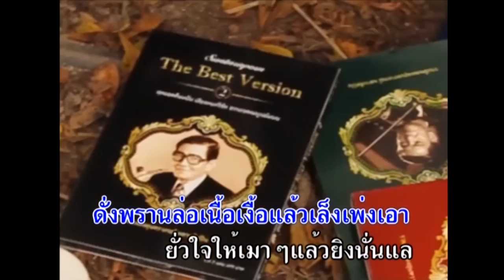พรานล่อเนื้อ - วินัย จุลละบุษปะ ( สุนทราภรณ์ Suntaraporn | Official Master ต้นฉบับเดิม ) KARAOKE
เพลง : พรานล่อเนื้อ
ศิลปิน : วินัย จุลละบุษปะ
อัลบั้ม : ร้องเพลงกับสุนทราภรณ์ ชุดที่ 3 ร้องเพลงกับ วินัย จุลละบุษปะ
คำร้อง : แก้ว อัจฉริยะกุล
ทำนอง : เอื้อ สุนทรสนาน

เจ้ายักคิ้วให้พี่
เจ้ายิ้มในทีเหมือนเจ้าจะมีรักอารมณ์
ยั่วเรียมให้เหงามิใช่เจ้าชื่นชม
อกเรียมก็ตรมตรมเพราะคมตาเจ้า

เรียมพะวักพะวง
เรียมคิดทะนงแล้วเรียมก็คงหลงตายเปล่า
ดังพรานล่อเนื้อเงื้อแล้วเล็งเพ่งเอา
ยั่วใจให้เมาเมาแล้วยิงนั่นแล

** น้าวศรเล็งเพ่งเอาทุกสิ่ง
หากเจ้าหมายยิงก็ยิงซิแม่
ยิงอกเรียมสักแผล
เงื้อแล้วแม่อย่าแปรอย่าเปลี่ยนใจ

เรียมเจ็บช้ำอุรา
เจ้าเงื้อเจ้าง่าแล้วเจ้าก็ล่าถอยทันใด
เจ็บปวดหนักหนาเงื้อแล้วราเลิกไป
เจ็บยิ่งสิ่งใดไยมิยิงพี่เอย